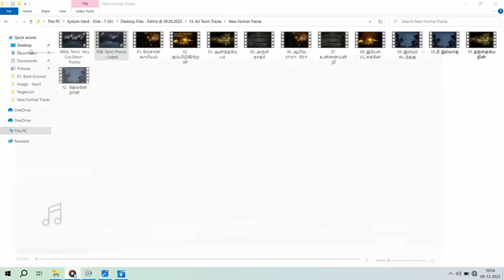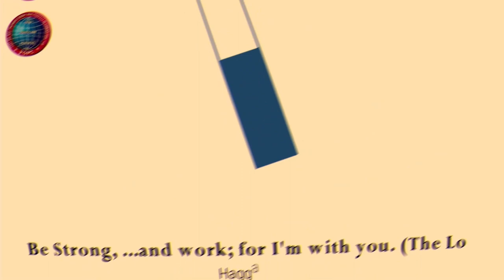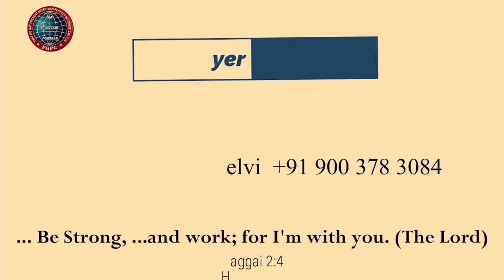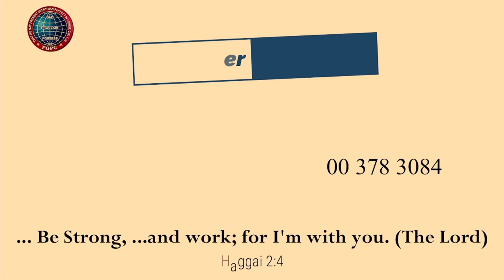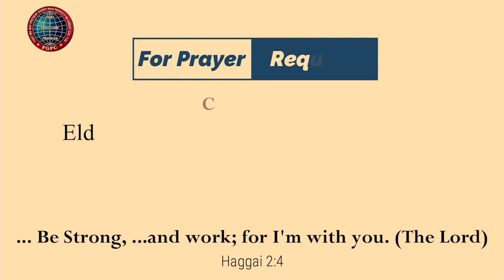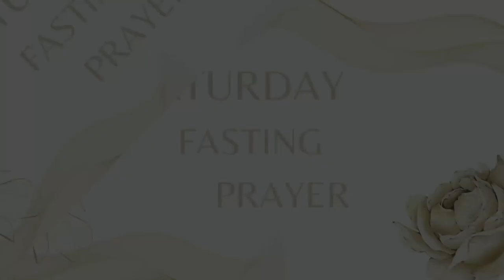சிறப்பு கூட்டங்கள் | 09.12.2023 | Kadamalaikuntu FGPC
We welcome you all to this Kadamalaikuntu FGPC Special Meetings . We believe that Today's Service will be a blessing to you.

Meeting Timings:
ஞாயிறு
ஞாயிறு ஆராதனை  - 8 am
திங்கள்
வேதபாடம் - 6:30 pm
வெள்ளி
பெண்கள் ஆராதனை  -  10:30 am
சனி